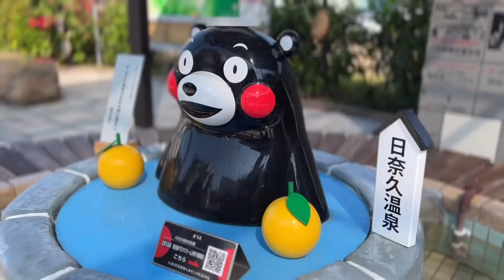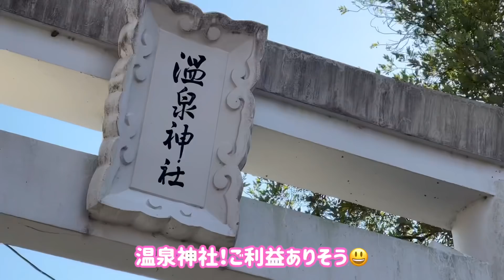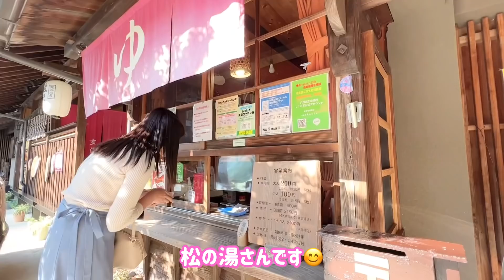【温泉女子】熊本最古の温泉街❤️日奈久温泉松の湯❤️立神峡と金波楼 hinagu hotspring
今回の旅メニュー

今回はまず熊本県八代郡氷川町の立神峡里地公園の火の国橋に行きました。絶景で感動しました。渡ってる時、結構揺れて怖かったです😅
その後八代市で人気の本格讃岐うどん、けんたろうへ行きコシのあるおいしいうどんを頂きました😊そして600年の歴史ある日奈久温泉街へ行き名物のちくわを食べて前から行きたかった国の有形文化財である金波楼でコーヒーを頂き、最後は温泉で癒されました🥰

使用曲　太陽のめざまし、影追い、風の案内、ゆっくり時計、朝の支度